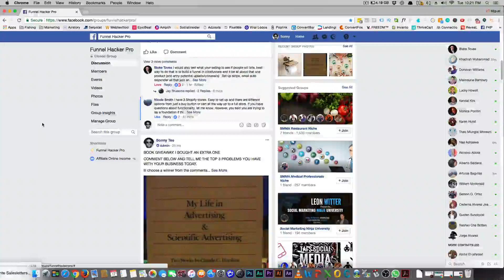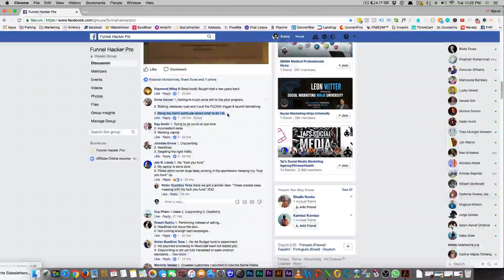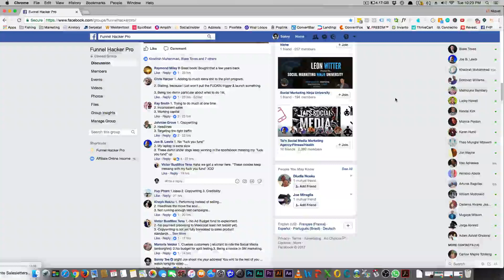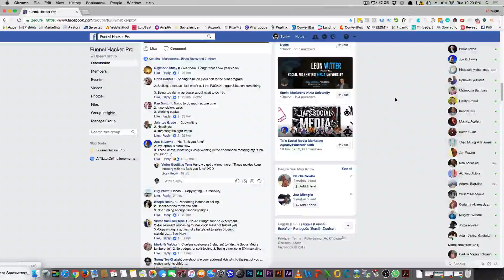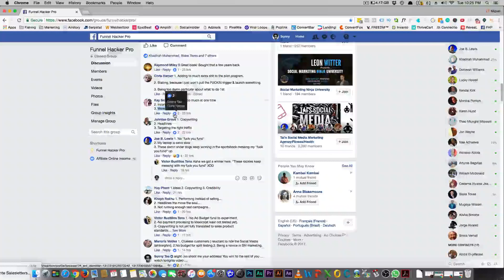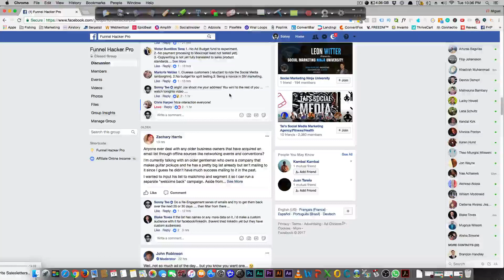Who Else Wants to Make Bucket Loads Of Cash Online With NO Advertising Budget?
Who Else Wants to Make Bucket Loads Of Cash Online With NO Advertising Budget? Classic Headline!

In this video I share with you some growth hacking techniques that will allow you to make tons of consistent cash without having any ad budget...

How?

By investing more time you are essentially investing a different type of currency and thats what this video is all about!